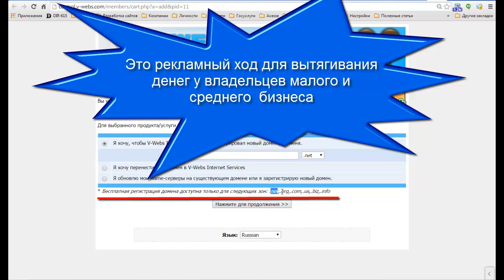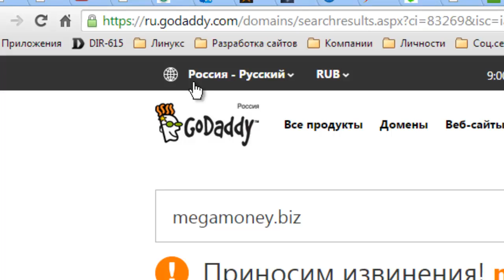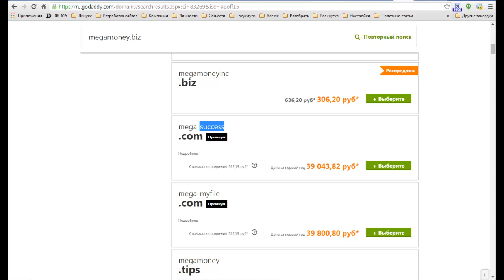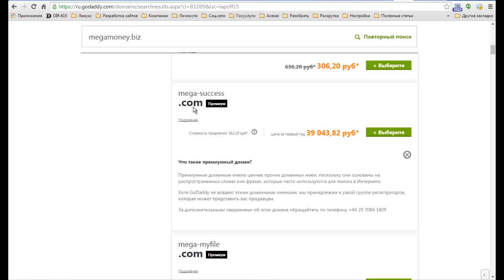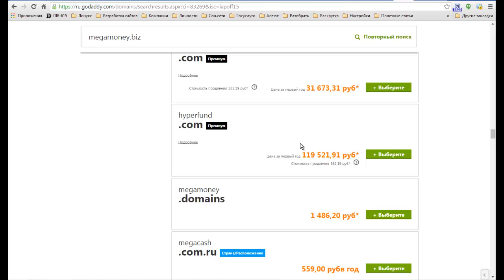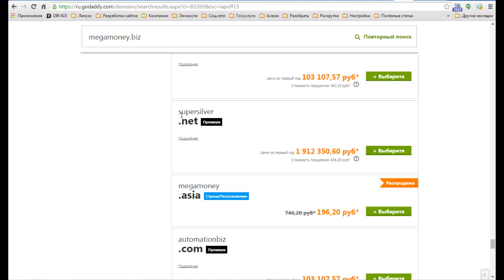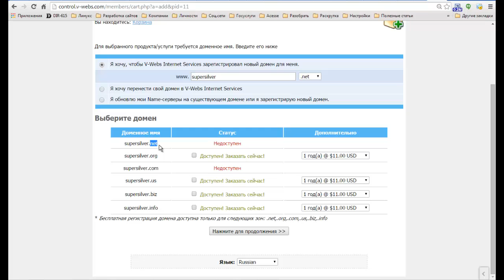Где зарегистрировать домен. Красивые Премиум домены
У нас всегда есть Красивые Премиум домены.
Премиум домены - это домены, которые содержат в своем имени названия, ключевые слова, красивые комбинации и так далее.
Т.е. это своего рода "красивые домены"

Где зарегистрировать домен - это очень важный подход к началу своего бизнеса. В интернете Вы можете найти регистрацию по-дешевле или по-дороже. Регистрацию у не аккредитованного регистратора или аккредитованного.

Я выбрал регистрацию домена в крупной IT корпорации из Силиконовой долины прошедшей проверку федеральными структурами США еще в 2010 году.

Проверенная легальность Гарантирует, что Ваш домен у Вас никто не заберет. Домен будет принадлежать только Вам и никому другому и никто не сможет без Вашего спроса перерегистрировать Ваш домен на себя, т.е украсть - такое часто бывает в рунете и не только.

Красивые Премиум домены для партнеров Acesse Corporation предоставляются бесплатно.

Для того чтобы стать партнером Вам необходимо:

указав ID 122924

3) Приобрести Консультант Кит на 1 год и оплатить АР консультант. После этого Вы можете спокойно заказать доменное имя и получить хостинг. Отдельно за Домен и Хостинг партнеры не платят.

4) Для продвижения сайта во всех поисковиках Вам потребуются рекламные единицы iCredits. Их можно приобрести у меня или купить бизнес пакет, а также заработать.

5) Выгодно купить бизнес пакет. В этом случае кроме рекламы Вы участвуете в долевом распределении прибыли компании и возвращаете затраты на рекламу, хостинг, доменное имя и поддержку сайта.

Acesse Corporation Выплачивает деньги каждый день уже много лет.

Если вы не желаете получать возврат денег за развитие своего бизнеса и хотите просто платить, то обратитесь ко мне и я помогу Вам решить этот вопрос.

ID 122924

За более подробной информацией обращайтесь любым способом:

skype: churakov_sergey
Сергей Чураков